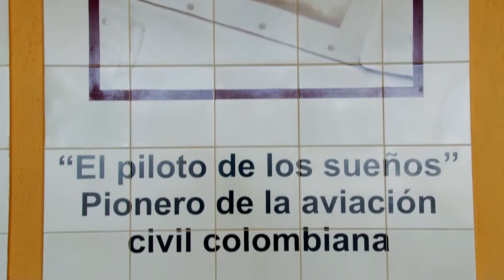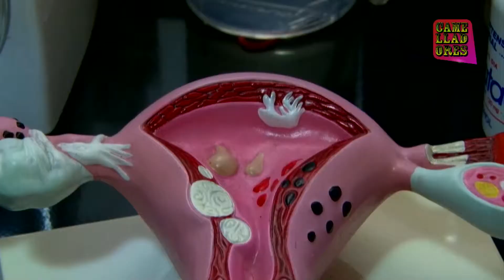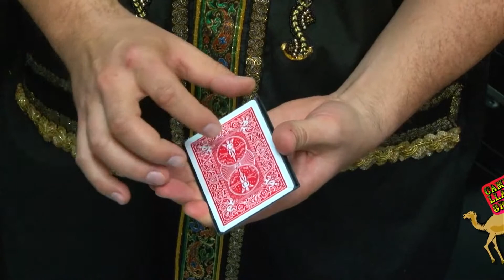Camelladores - Jaime Duque